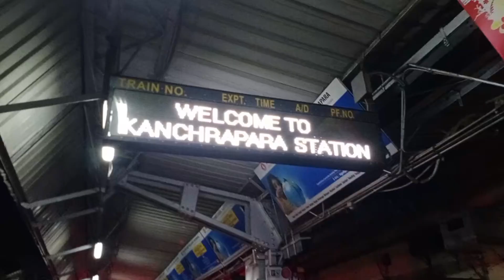Ai bochor vison valo katlo dole utsav ta....onak priyo manush k rong lagalam